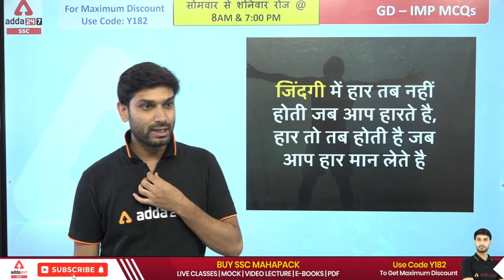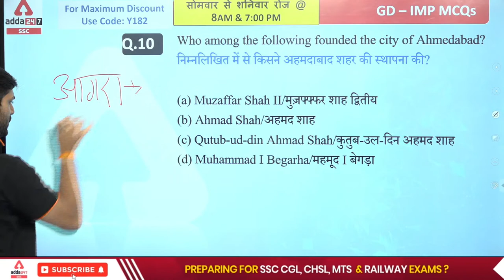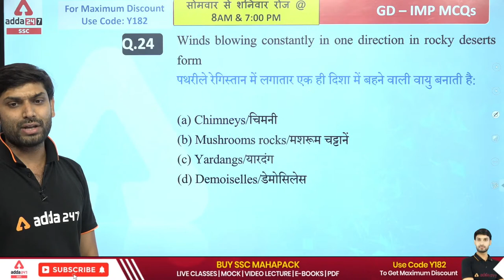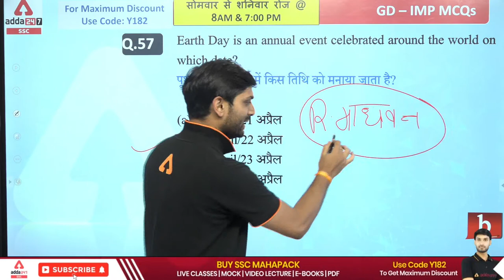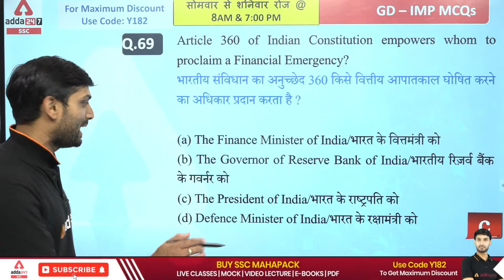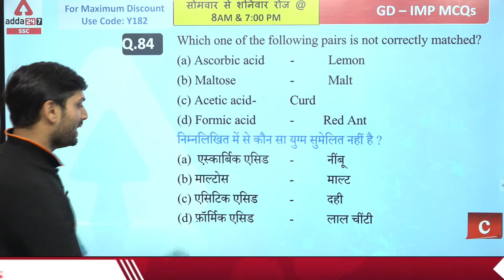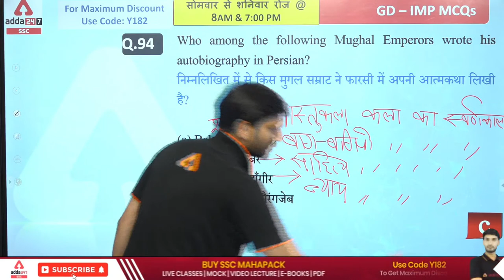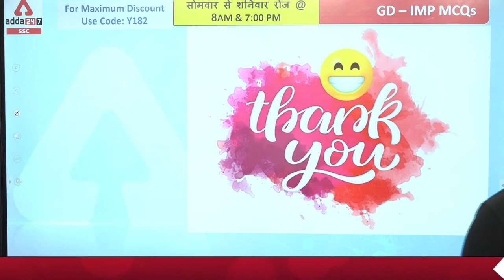SSC GD 2022 | SSC GD GK/GS by Ashutosh Tripathi | SSC GD Previous Year Question Paper #2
A Comprehensive Guide for SSC GD Constable (In Hindi Printed Edition)

06.30 AM - The Grammar Show
07.30 AM - The Hindu Editorial
08.00 AM - Daily Current Affairs

Special Session
09.15 AM  :- Let's Learn English For All Competitive Exams

09.00 AM - BARC GK/GS Classes
09.30 AM - BARC Recruitment 2022 | Science
10.00 AM - BARC Recruitment 2022 | Maths

09.00 AM - SSC Selection Post 2022 | Maths
10.00 AM - SSC Selection Post 2022 | GS
11.00 AM - SSC Selection Post 2022 | Reasoning
12.00 PM - SSC Selection Post 2022 | English

10.00 AM - Supreme Court Junior Court Assistant | Reasoning
10.30 AM - Supreme Court Junior Court Assistant | English
11.00 AM - Supreme Court Junior Court Assistant | Maths
11.30 AM - Supreme Court Junior Court Assistant | GK/GS

11.00 AM - SSC CGL Mains 2021-22 English Classes
12.00 PM - SSC CGL Mains 2021-22 Maths Classes

01.00 PM - Delhi Police Driver/AWO/TPO | GS/GK
02.00 PM - Delhi Police Driver/AWO/TPO | Reasoning
03.00 PM - Delhi Police Driver/AWO/TPO | Static Gk
03.30 PM - Delhi Police Driver/AWO/TPO | Maths
04.00 PM - Delhi Police Driver/AWO/TPO | Science

03.00 PM - UPSSSC PET | English
03.30 PM - UPSSSC PET | GS
04.00 PM - UPSSSC PET | Hindi
04.30 PM - UPSSSC PET | Maths
05.00 PM - UPSSSC PET| Static GK

05.00 PM - Delhi Police Head Constable (Ministerial) 2022  | English
06.00 PM - Delhi Police Head Constable (Ministerial) 2022  | Reasoning
07.00 PM - Delhi Police Head Constable (Ministerial) 2022 | General Studies
08.00 PM - Delhi Police Head Constable (Ministerial) 2022 | Maths

07.00 PM - RRC Group D Maths
07.30 PM - RRC Group D Reasoning
08.00 PM - RRC Group D Science
08.30 PM - RRC Group D GK/GS

09.00 PM - SSC Foundation Batch | English
10.00 PM - SSC Foundation | Group D | Reasoning
11.00 PM - SSC Foundation | Group D | Maths